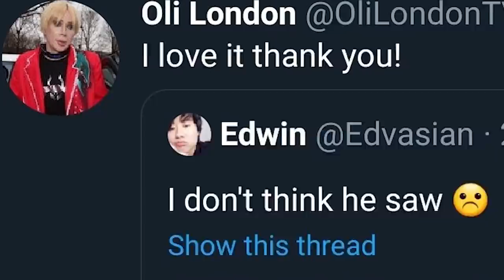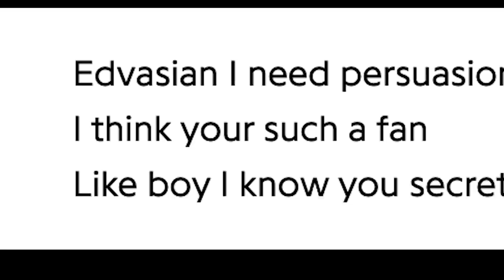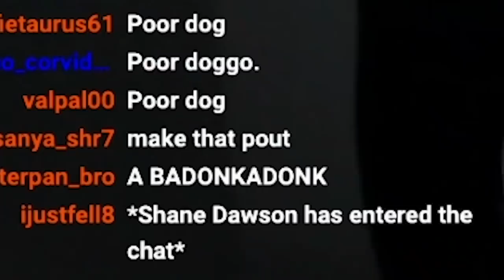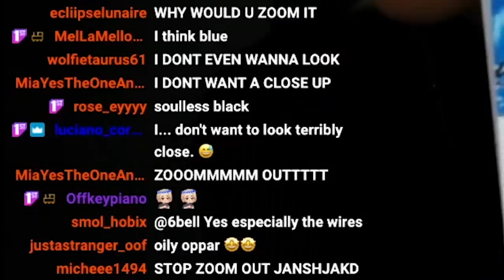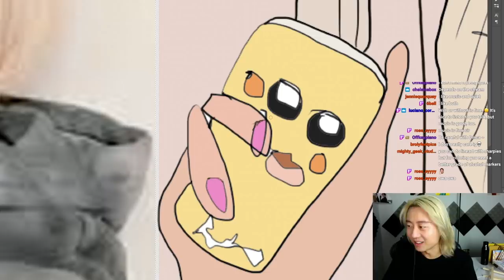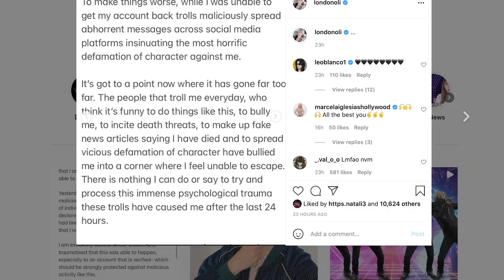I’m in Oli London’s Diss Track cause I drew him Bad Fanart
I hope he likes the new one that I drew

I don’t have great technical art skills or proper drawing techniques – i’m more so about the vibes and getting the right energy on the paper. I guess Mr. Oli didn’t like that but I tried my best. I can’t believe we’ve known each other for one year already I thought we were somewhat friends. Here’s a 3 day journey of me reacting to Oli London’s diss track, drawing him some MORE fan art, and then finding out a plot twist at the end of this video. Hopefully, my terrible drawings won't cause anyone one else to make a song about me. I’m in Oli London’s Diss Track cause I drew him Bad Fanart